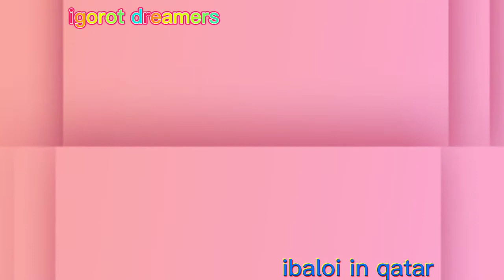Bongbong and Lisa Marcos photo compilation//ibaloi in qatar.